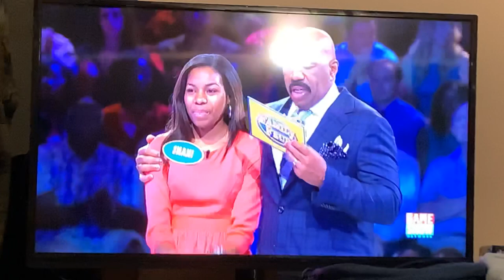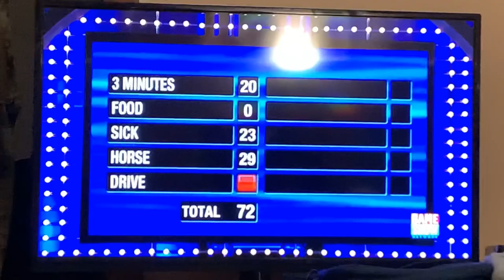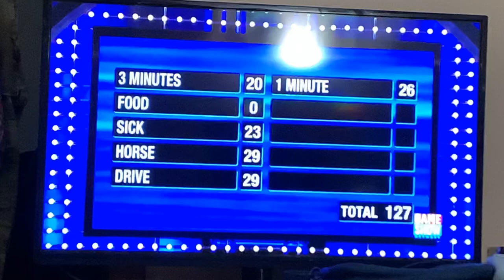Family feud dorcin family $20,000 win